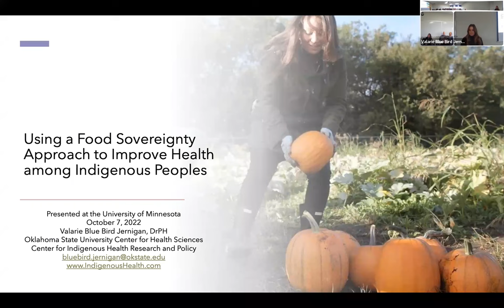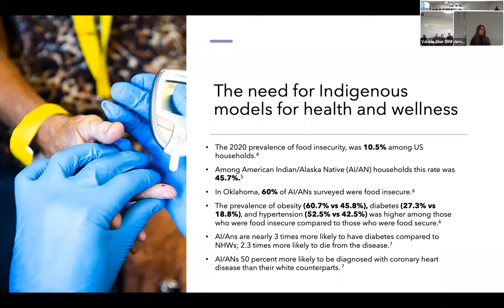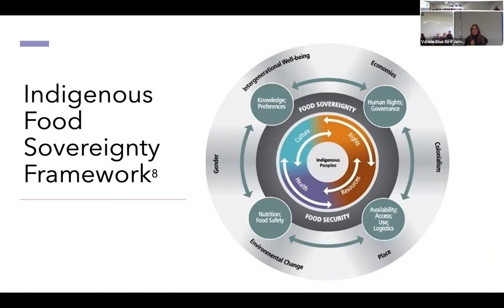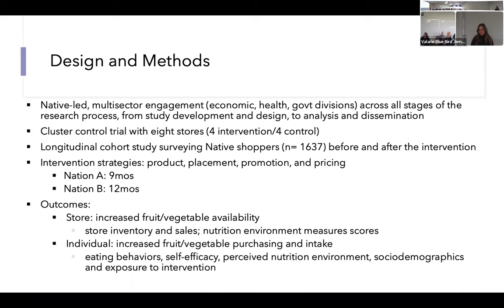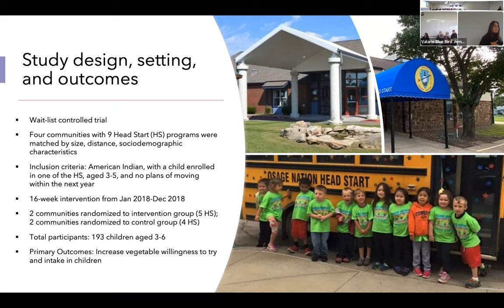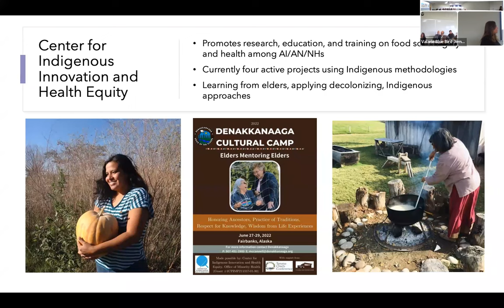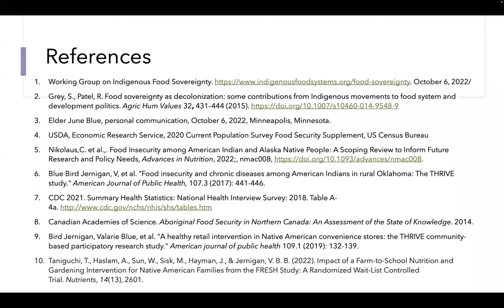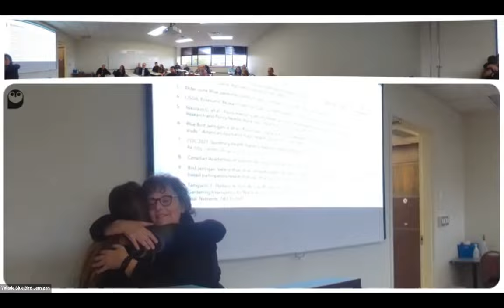Food Sovereignty: Dr. Valarie Blue Bird Jernigan, DrPH (Choctaw)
"Using a Food Sovereignty Approach to Improve Health Among Indigenous People"

Native American communities experience significant diet-related disparities. Food sovereignty is a community-based movement that supports Native communities in regaining control over their own food systems to restore traditional foods and food practices. While food sovereignty strategies have shown promise for improving the health of Native people, few public health researchers have examined these strategies and their impact on individual and community health. This presentation summarizes research studies conducted as part of the Center for Indigenous Health Research and Policy that are guided by a food sovereignty approach while also using randomized trial designs to assess health outcomes.

Dr. Valarie Blue Bird Jernigan, DrPH (Choctaw)
Professor of Medicine
Director, Center for Indigenous Health Research and Policy
OK State University Center for Health Sciences
Tulsa, OK